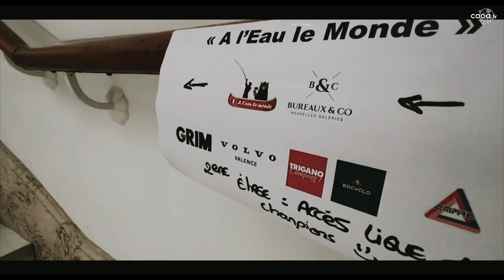Diffusion du documentaire "À l'eau le Monde" @ Bureaux & CO Valence